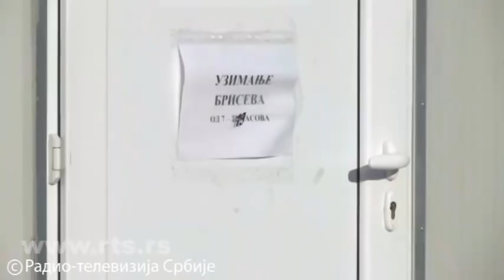Gostovanje Dejana Hristov u Beogradskoj hronici